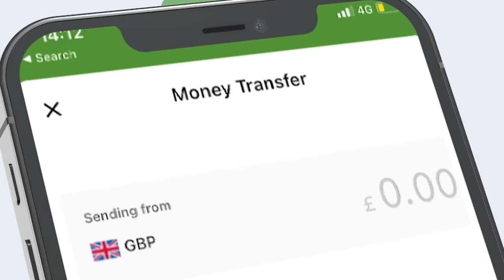AS oo dib ula wareegtay deegaanada Moqokori iyo Yasooman.